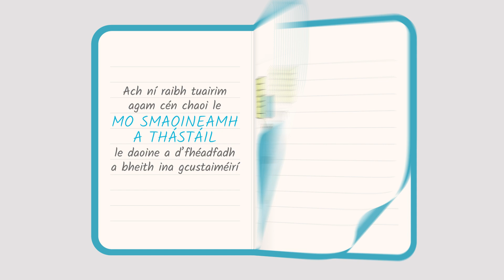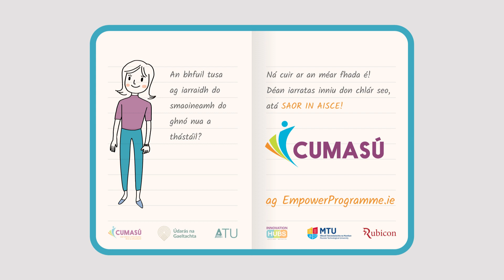EMPOWER Tús (Start)